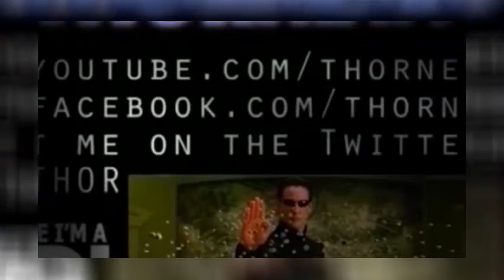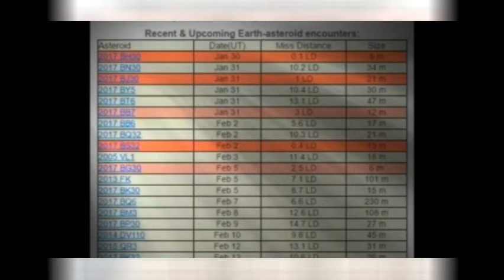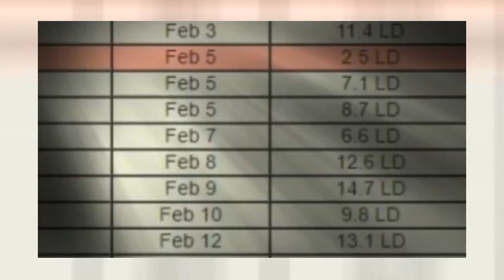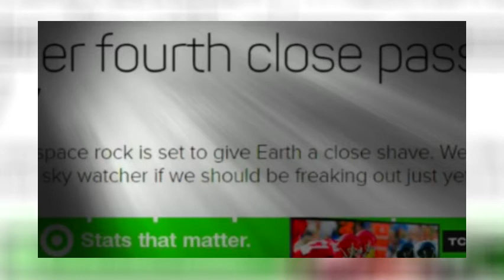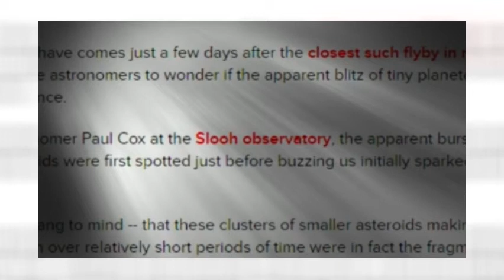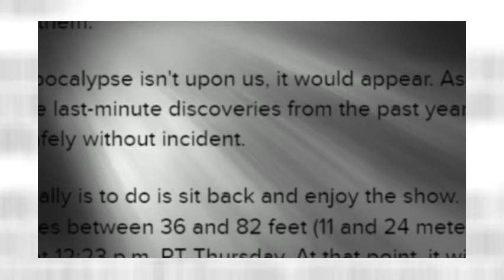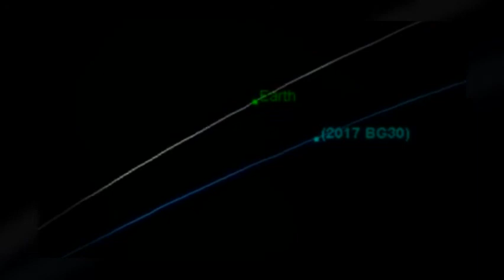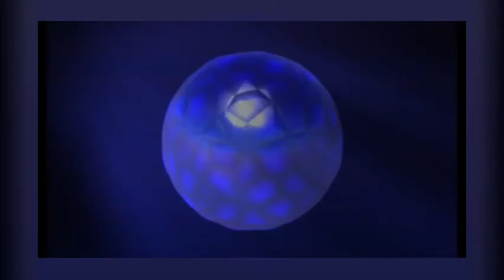Is Earth under an Asteroid Attack!? 4 Near Earth Asteroids under 1 LD in 2017